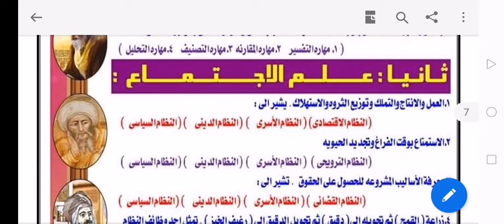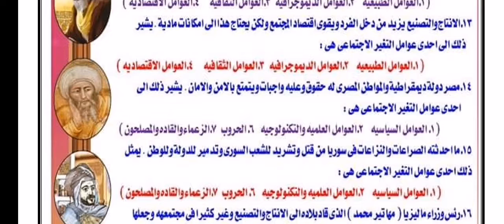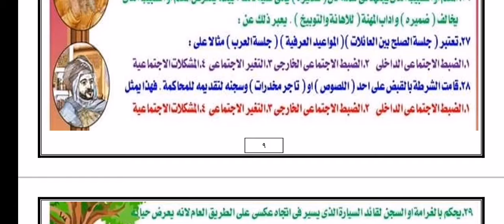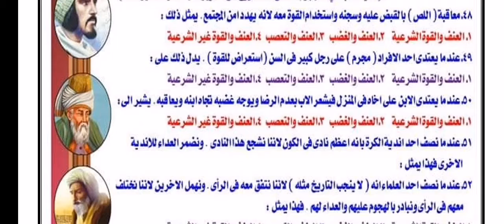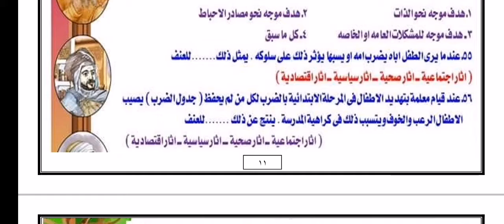الأسئلة المتوقعة علم اجتماع للصف الثاني الثانوي ترم تاني ٢٠٢٢